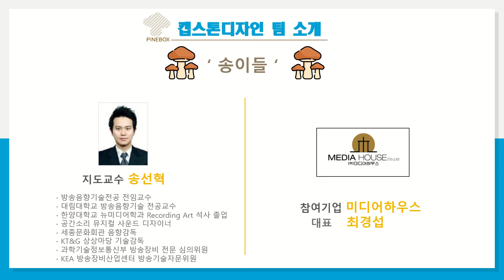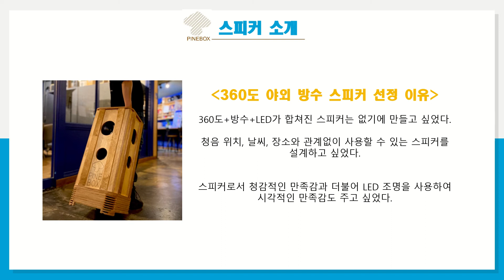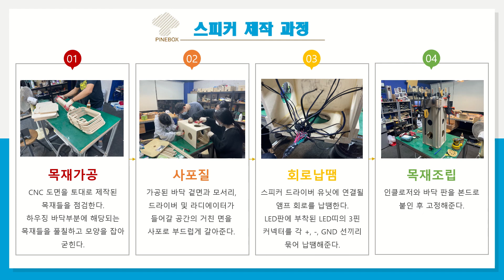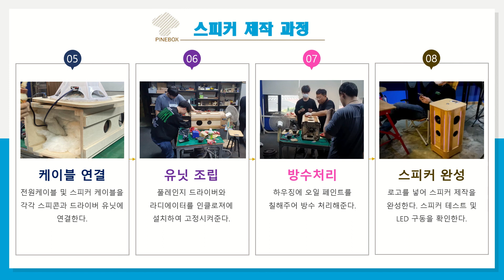대림대학교 방송음향영상학부 방송음향기술전공 방수형 Loudspeaker 개발 및 제작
대림대학교 방송음향영상학부 방송음향기술전공 LINC+캡스톤디자인 방수형 스피커 개발 및 제작